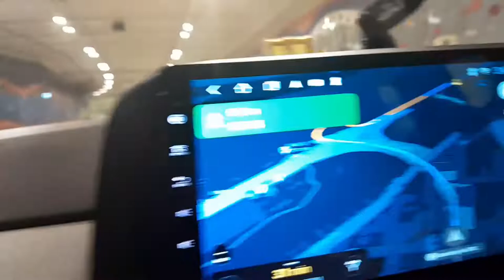Main Chala Apne Gaon || Happy Diwali || Sabko Ram Ram 🙏